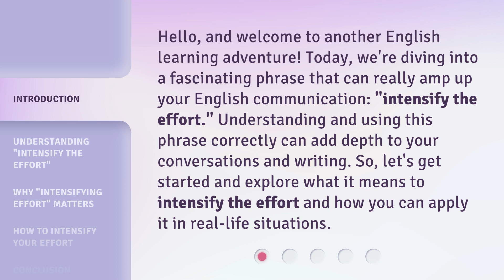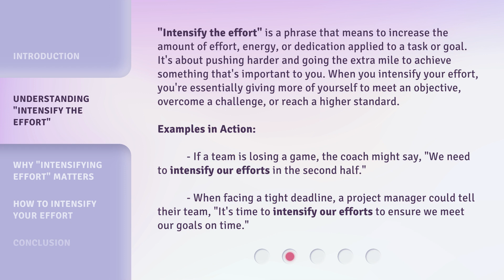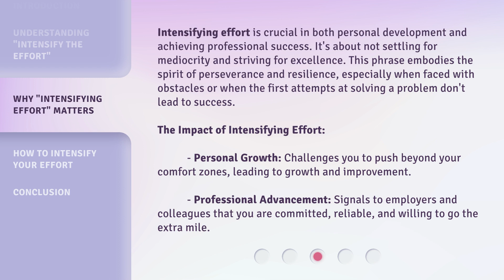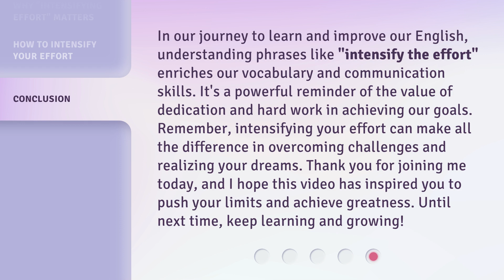Boost Your Efforts: Mastering "Intensify the Effort"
Boost Your Efforts: Mastering 'Intensify the Effort' • Learn how to take your efforts to the next level by mastering the concept of 'Intensify the Effort'. Watch now to supercharge your productivity and achieve your goals faster!

00:00 • Introduction - Boost Your Efforts: Mastering "Intensify the Effort"
00:36 • Understanding "Intensify the Effort"
01:21 • Why "Intensifying Effort" Matters
02:04 • How to Intensify Your Effort